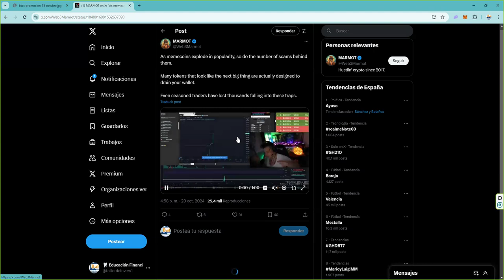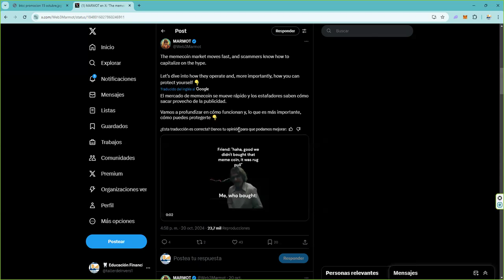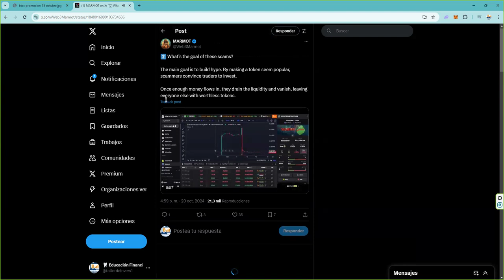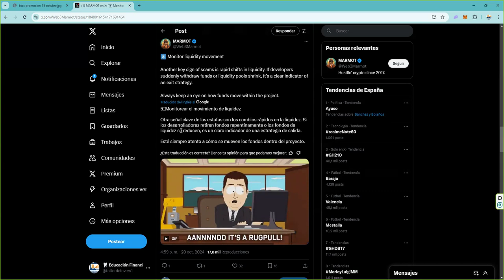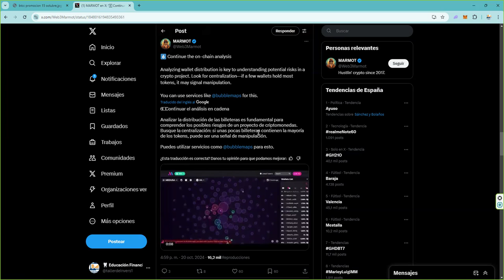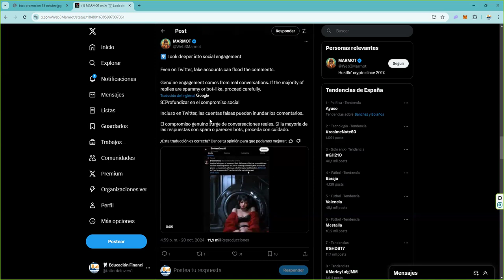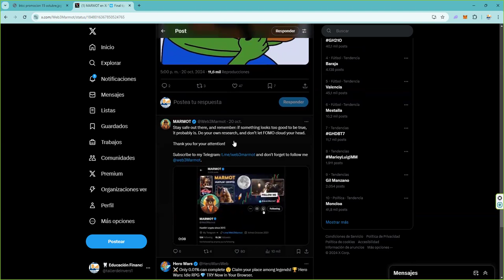¿Como detectar si un token es scam en dexscreener?